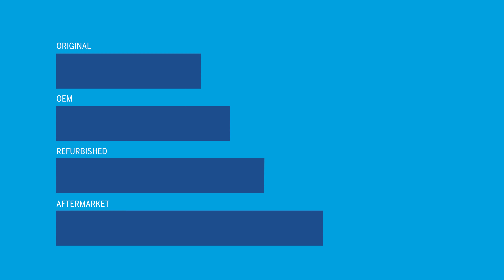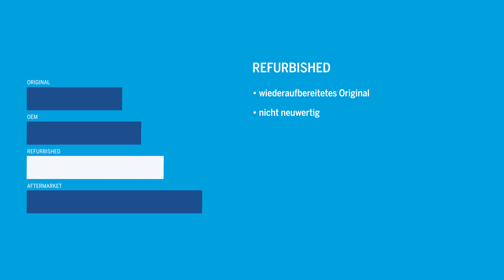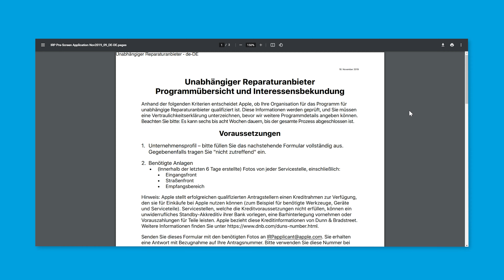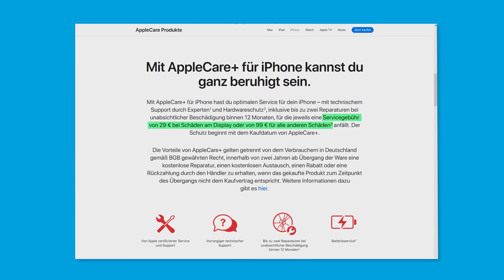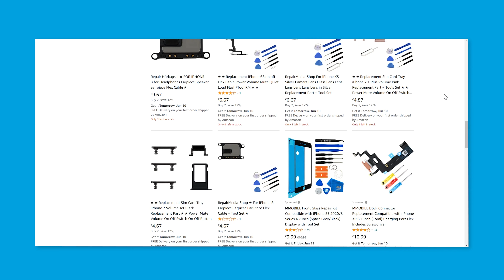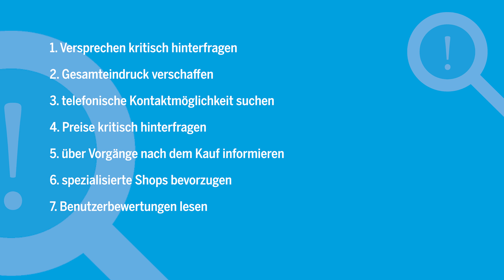Apple Originale für deine iPhone Reparatur? Das musst du dazu wissen!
Vielleicht ist es dir schon aufgefallen: Im freien Handel sind keine neuen, originalen Apple Ersatzteile erhältlich. Stattdessen gibt es auf Amazon und Co. unzählige verschiedene Qualitäten und Preisklassen. Da kann man schnell zu einem schlechten Ersatzteil greifen. Das Ergebnis? Frust während und nach der Reparatur.

Mit diesem Video möchten wir deshalb Licht ins Dunkel bringen: Wir stellen dir die unterschiedlichen Qualitätsstufen vor, geben dir Tipps, worauf du beim Kauf von iPhone Ersatzteilen achten solltest und zeigen dir außerdem, wie du einen seriösen Anbieter findest.

Willst du die Infos noch einmal nachlesen? Schau bei uns im Blog vorbei

Du hast keine Lust, ewig einen seriösen Anbieter zu suchen und nicht zu wissen, welche Qualität dich erwartet? Dann schau bei uns im Store vorbei! Wir bieten dir immer die bestmögliche Ersatzteilqualität an. Bei Samsung, Huawei, Motorola und Xiaomi bedeutet das: Originale. Apple Ersatzteile findest du bei uns in OEM-Qualität (ausgenommen davon sind die LCDs für iPhone X, iPhone Xs, iPhone Xs Max, iPhone 11 Pro und die 12er Reihe).

Hier noch ein paar weiterführende Links, die wir auch im Video thematisiert haben:

Informationen zum Apple Independent Repair Program (Programm für unabhängige Reparaturanbieter, richtet sich an Unternehmen, die Reparaturen außerhalb der Garantie anbieten möchten):

Apple Authorized Service Partner (zertfizierte Werkstätten, die Apple Ersatzteile nutzen und auch Reparaturen innerhalb der Garantie anbieten dürfen):

Inhaltsverzeichnis:
00:00 Intro
00:19 Die verschiedenen Qualitätsstufen
02:08 Originale Apple-Ersatzteile kaufen
04:04 Darauf solltest du beim Ersatzteilkauf achten

iDoc Europe ist dein Spezialist für alle Smartphone-Reparaturen. Neben dem Verkauf von erstklassigem Werkzeug und hochwertigen Ersatzteilen produzieren wir detaillierte Fotoanleitungen und hochauflösende Videos. Danke fürs Vorbeischauen!

Du findest uns auch auf Instagram und Facebook. Folge uns, um keine neuen Inhalte mehr zu verpassen!